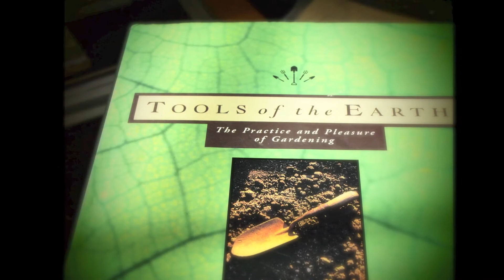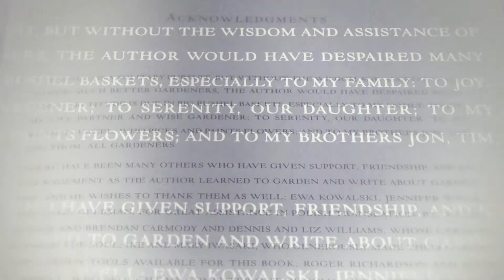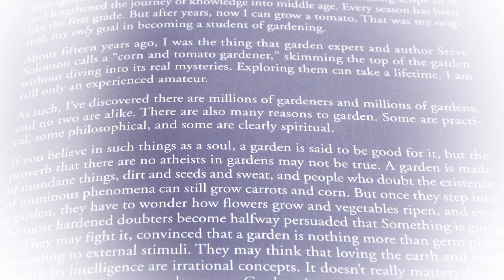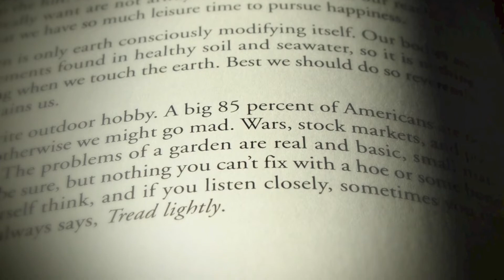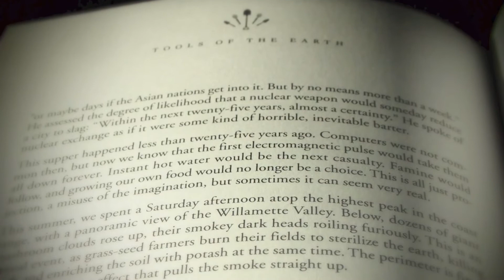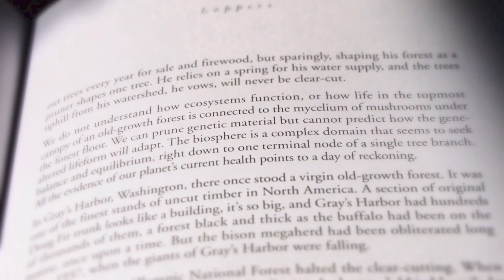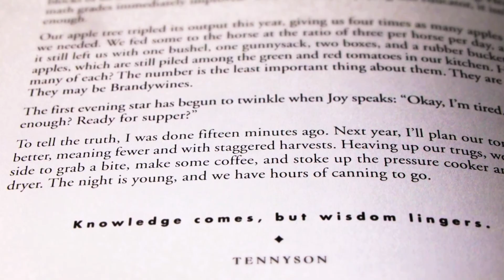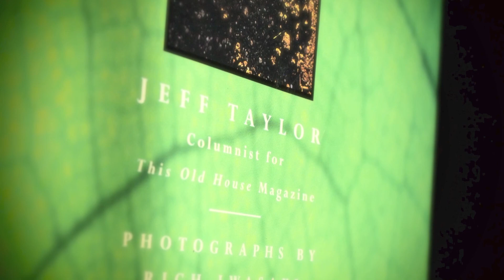POL REVUE Universally Reconsecrates " TOOLS OF THE EARTH " In Corpus Christi 7777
Title , "Tools of the Earth"

By, Jeff Taylor, Author, Rich Taylor, Author, Chronicle Books, Author Chronicle Books $25 (176p) ISBN 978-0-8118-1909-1

Taylor's latest collection of hilarious and often poignant essays is as bracing as a cool drink on a hot day. Using the same format he plied in Tools of the Trade (1996), Taylor zeroes in on a couple of dozen specific garden implements--from the humble bucket and wheelbarrow to the tiller, cloche and grindstone--using them as springboards for informative, entertaining musings that deftly manage to avoid being folksy. Each chapter is introduced by one of Iwasaki's graceful photographs and ends with a pithy quote from such diverse sources as Thoreau, Luther Burbank, Freud and Goethe. The latter's observation, ""There is no sight more terrible than ignorance in action,"" concludes a chapter entitled ""Loppers,"" which segues neatly from pruning to clear-cutting. Taylor recounts the virtues and shortcomings of his chosen subjects with the expert air of one well acquainted with hard work; at the same time, he offers articulate deliberations on such wide-ranging topics as sleep (""Hammock"") and parenting a teen (""Pitchfork""). Taylor can be funny, as when recounting a barefoot encounter with a stray trowel that left him ""spitting out synonyms for fertilizer,"" and lyrical, as in the essay, ""Gloves"": ""Hands can pick up a coconut or a snowflake, count tiny seeds or lift watermelons, stroke a lover or field-strip an automatic weapon."" Calling himself ""an average Joe Hoe,"" Taylor is any gardener's dream neighbor--especially if he lends out his hand tools. (Oct.)

As Reviewed By , Publishers Weekly
Reviewed on: 08/03/1998